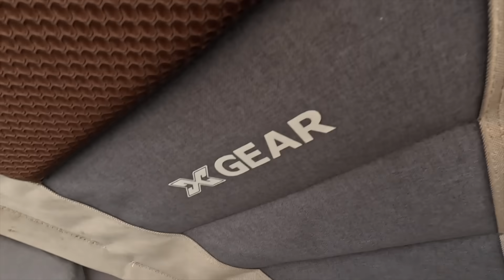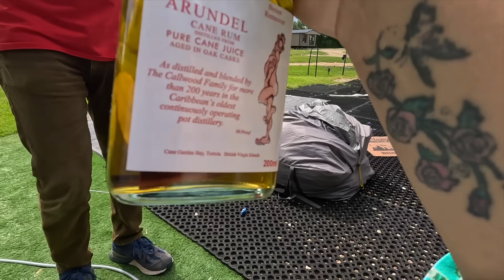TRAVEL ALERT: Last Minute Plans Change EVERYTHING!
The vlog starts with us having no idea what was planned by the end of it. We are OFF! Let's go have yet another incredible adventure. Let's travel!!